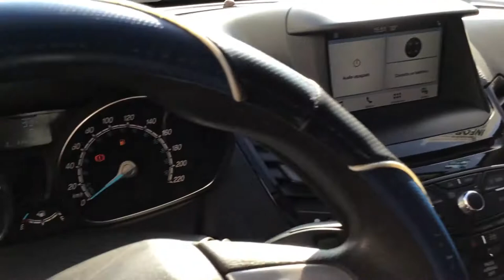Ford / Fiesta / 2017 - HM120883